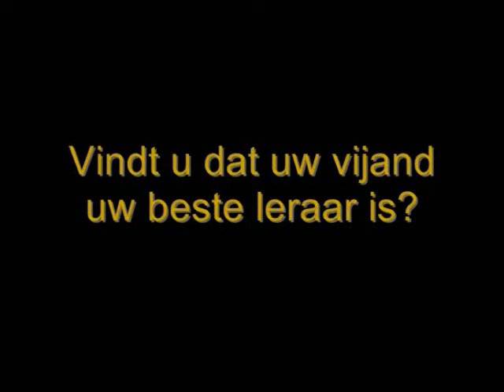Behandel een ander gelijk jezelf.**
1 x aflevering uit de serie VIJANDBEELDEN, waarin onderzocht wordt wat vijanden zijn, hoe ze zich tonen, en wat het nut van vijanden is.
Uit het format: de de-fragmentatie van de Nederlandse VREDES-, GEWELDLOOSHEID-, en MENSENRECHTEN-
bewegingen.